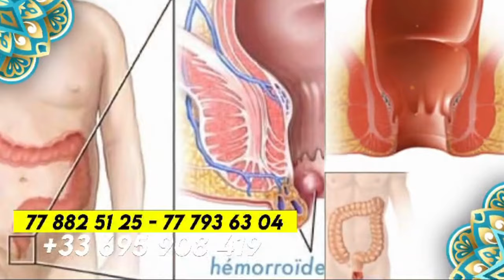Série - KEUR GAYDEL - Saison 1 - Épisode 1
Matcom TV vous gâte une nouvelle fois en ce mois du Ramadan avec cette nouvelle série qui vous transporte dans les réalités de cette période sacrée. Tous les jours à partir de 19h 30.

[EMAIL] 👉matcomprosenegal@gmai